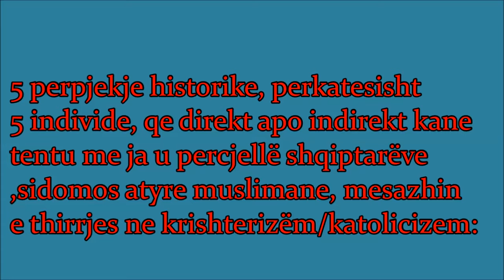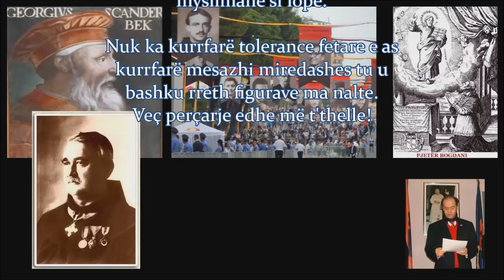1. Gjorgje Kastriota 2. Pjeter Bogdan 3. Gjergj Fishta 4. ibrahim/Pjeter Rugova